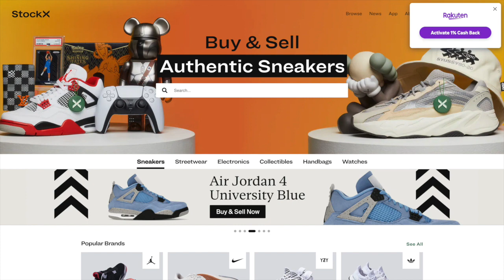Supreme Nike Air Max 96 - Resell Predictions - Good Resell! Good Personals!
Descriptions of the shoe:
Supreme‘s penchant for less-heralded, often obscure NIKE, Inc. silhouettes has been well-documented over the course of the skate brand’s 27-year history. For its Spring/Summer 2021 footwear collaboration, which releases on Thursday, May 6th, Supreme has picked the Nike Air Max 96 out of the archives, outfitting it in three different colorways. First teased in mid-August 2020, the forthcoming collaboration reimagines 1996’s flagship Air Max proposition. Teeth-shaped mesh underlays all-throughout the profiles are replaced with completely-transparent paneling, which extends itself to the toe box. The rest of the shoe indulges in one of three tonal takes – black, silver, camouflage – with the most latter option abandoning the military-inspired pattern across its sole unit. As has been the case on other Supreme collaborations, the trio is amply branded with the New York-founded institution’s name: sock-liners visible through the see-through makeup boast the iconic red-and-white logo, as does the top of the tongue. The rest of the tongue features much-subtler nods to the skate brand’s name, while heels apply a reflective finish to their “Supreme” branding. Enjoy official product images of Supreme’s Air Max 96 here below, and anticipate a release via Supreme on May 6th; Supreme Japan will launch the collaboration on Saturday, May 8th.

Supreme is back at it again with the Spring 2021 collaborations. But rather than taking a cue from the fresh and formal Dr. Martens, this time it’s all about sportiness, with a little retro flare. Nike is teaming up with the New York streetwear brand on a remodeled Air Max 96. It’ll soon be available in three colorways, and packs a busload of unique design choices, so hit the jump for all the details you need on this unique sneaker smashup.

There is no official pricing from either Supreme or Nike, as the new Air Max 96 is not technically scheduled for release until May 6 in the US and Europe, and May 8 in Japan. However, Stadium Goods has the shoes listed on its site in both Black and Camo, priced at $515. We can’t say for certain if that’s how much you can snag them for on Supreme’s website this coming Thursday, given that this might be classified as exclusive pre-release pricing, or lowkey sneaker scalping.

Supreme and Nike will be teaming up once again to release a new collaboration centered around the newly-returned Air Max 96 silhouette in three colorways.

Each Supreme Air Max 96 features a leather upper with transparent quarter panels, pebbled leather heel overlay with mesh tongues and collar. Other details includes 3M reflective binding, co-branded insoles, embroidered logos and raised reflective logo at the heel. A foam midsole with Air units atop a rubber outsole with TPU panel completes the design.

Supreme officially unveiled its Fall/Winter 2020 collection today, but an unofficial first look at a future Nike collaboration also leaked.

As the skatewear-turned-streetwear brand has been known to do in the past, Supreme has opted to put its spin on an under-the-radar silhouette as seen with this iteration of the Air Max 96, courtesy of spicychickenwings. While release details are slim, the pair may not be arriving as part of this year’s collection as additional projects involving the Air Cross Trainer 3 Low and the Air Max Plus are also reportedly still on the way.

Perhaps one of the most successful collaborations of recent years is the relationship between Nike and Supreme, very few partnerships would even come close to the amount of hype that the two giants can generate. Looking to capitalize on this momentum and focus their attention on an obscure classic to produce the Supreme x Nike Air Max 96.

Hype-beasts will have to do with a sneak peek for the moment until official images are released, but let’s break down what we can see from the image below. Anchoring down the design is an all-white midsole that encapsulates Air units throughout, which like the upper allows a subtle red to be seen via the translucent windows. Completing the look is a black outer sole, Supreme branding on the heel, and an understated small swoosh on the medial.